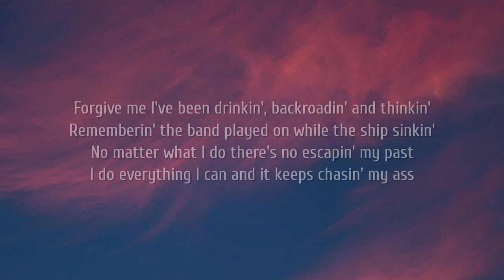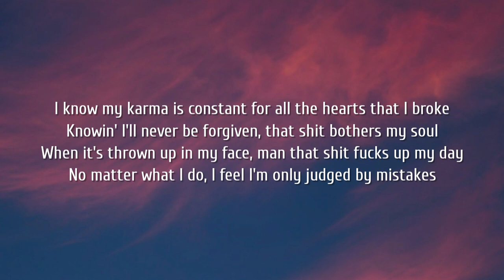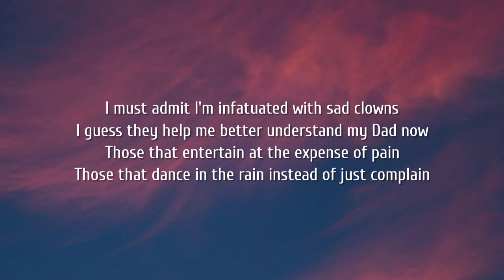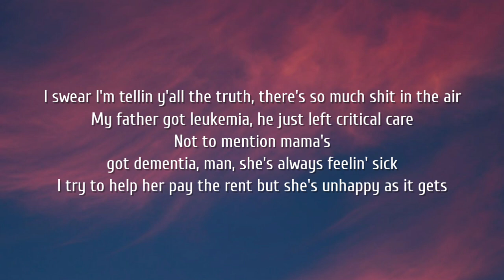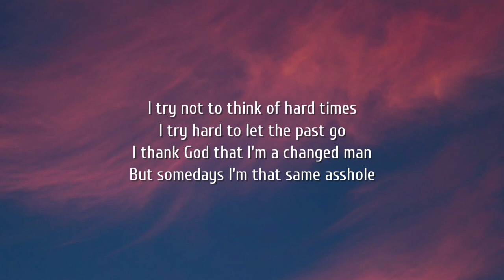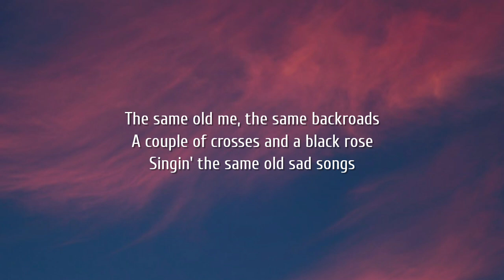Jelly Roll - Save Me (Lyrics)